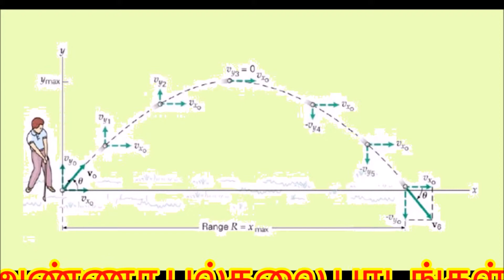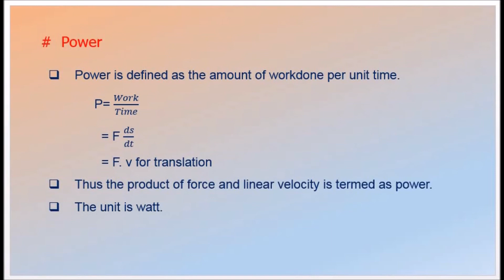Define Power - EM4.28 Engineering Mechanics in Tamil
I hereby explain the concept of Power in Tamil.